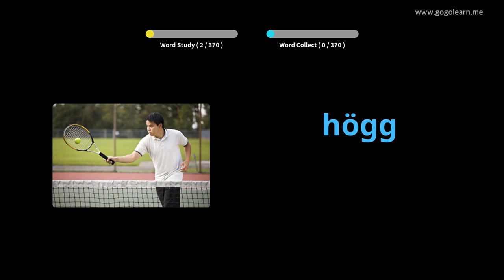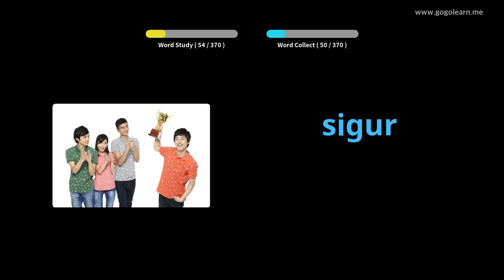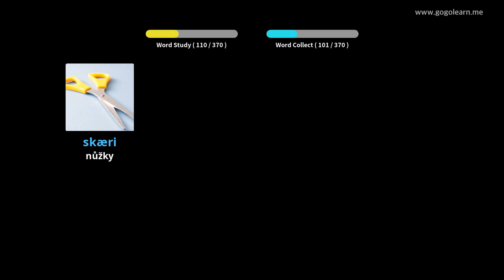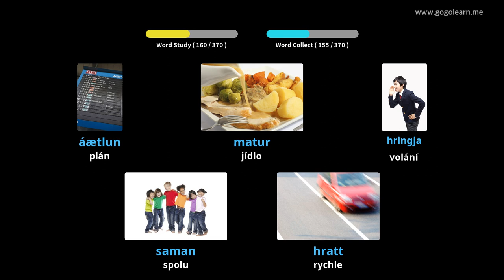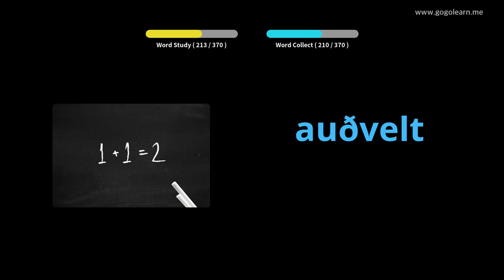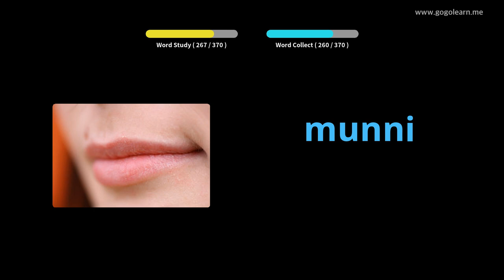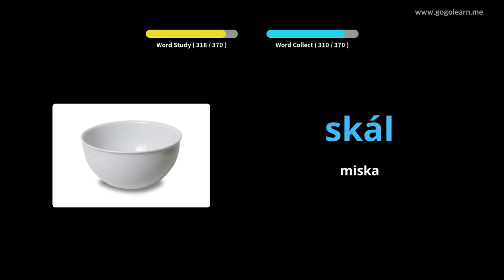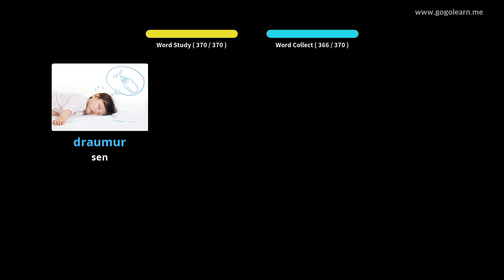Islandština Slovník základních dětí | Golearn